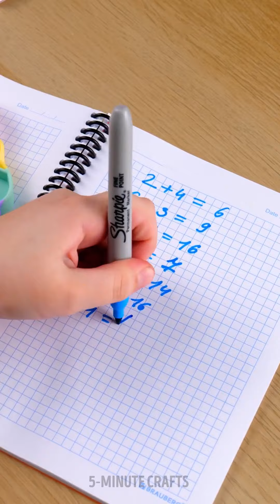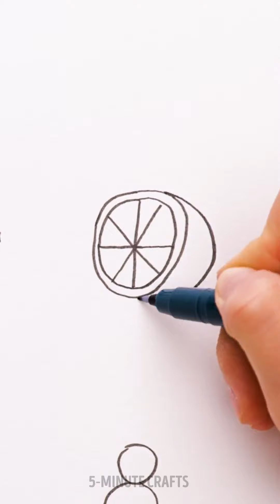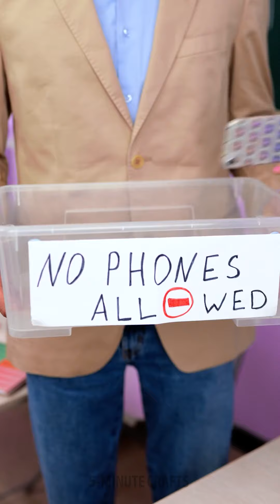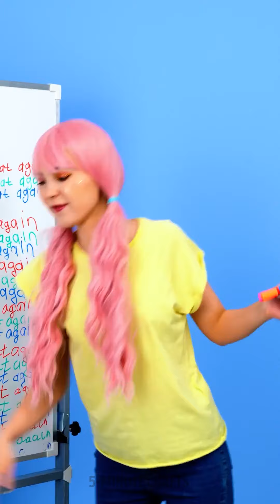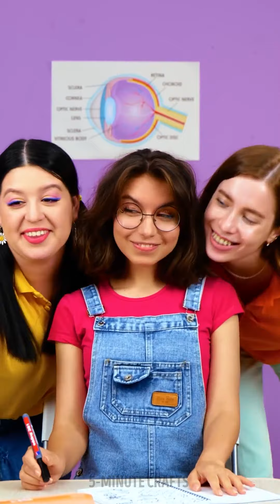Back-to-School Crafts to Personalize Your Supplies 📚🍂🎓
Join us as we embark on a crafting adventure that will make heading back to school even more exciting! 📚🍂🎓

Get ready to add a touch of creativity and personality to your school supplies as we share a variety of fun and easy DIY craft ideas.

From customizing notebooks to decorating pencil cases, we'll show you how to make your back-to-school essentials uniquely yours.  ✏️✨

TIMESTAMPS:
00:36 How to Learn Math Easily
02:11 Draw Fruits from Number Shapes
03:35 Don't Bite the Pens!